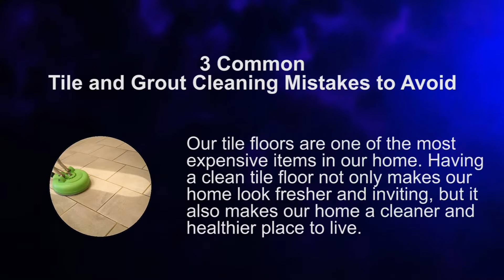3 Common Tile and Grout Cleaning Mistakes to Avoid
Our tile floors are one of the most expensive items in our home. Having a clean tile floor not only makes our home look fresher and inviting, but it also makes our home a cleaner and healthier place to live.

1. Leaving Spills Sit for too long
Even if you have stain resistant tile floor, spills will need to be cleaned up as quickly as possible to prevent any unwanted stains from soaking into the tile.

2. Cleaning with excessive scrubbing and harsh chemicals
Make sure you soft mops, cloths, and appropriate chemicals during your floor maintenance. If you have stubborn stains, it may be time to call Toms Tile and Grout Cleaning Melbourne.

3. Wrong vacuum tool
Using vacuum beater bar damage the finish on your tiles. Turn off the beater bar setting while cleaning. Carefully brush the area to remove loose dirt and dust if beater bar doesn't turn off.